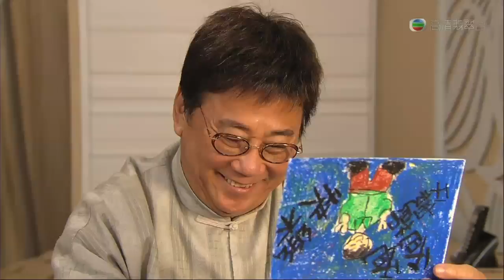當旺爸爸 - 第 14 集預告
第 14 集 - 葉貴林發　擔當保鏢